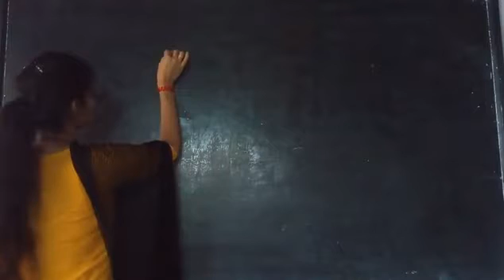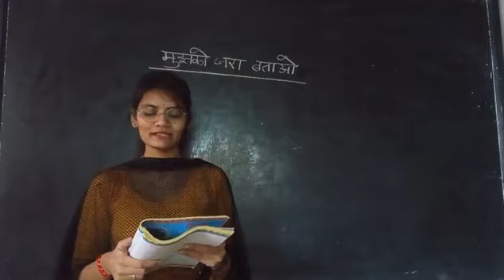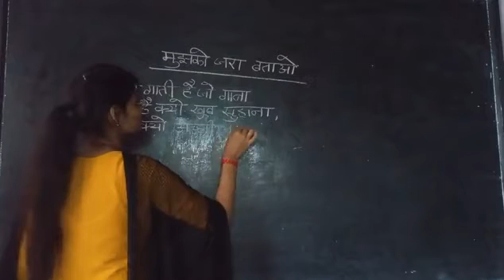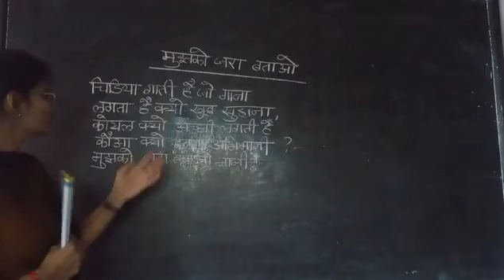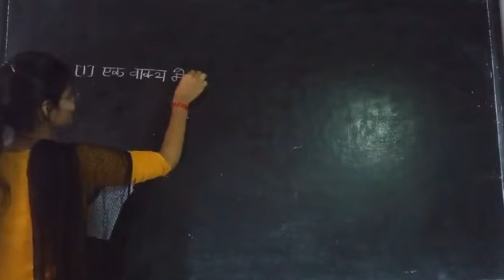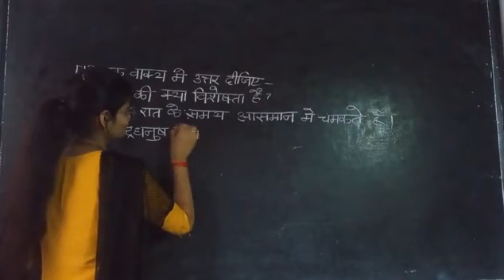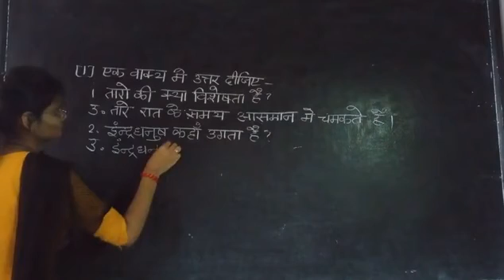कक्षा 3rd हिन्दी